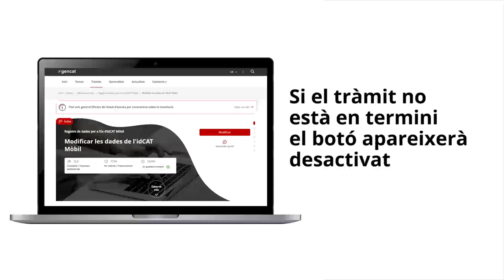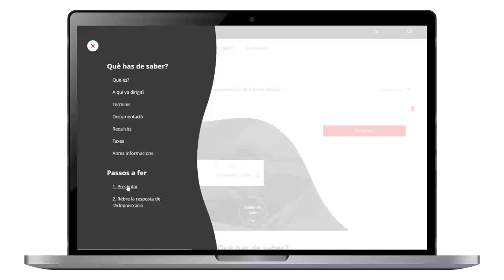Et presentem la nova fitxa de tràmits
Les pàgines dels tràmits de gencat.cat disposen des d’ara d’un nou disseny que fa més fàcil per a tothom accedir a la informació que contenen. És més visual, distribueix millor la informació i destaca les opcions d’ajuda.